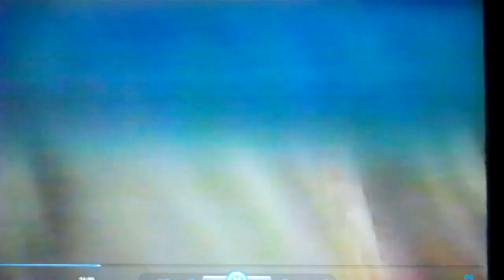Nin-Jutsu Demo with O'sensei Felix Vazquez in the Mid 80's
O'sensei Felix Vazquez, Shihan Robert Hernandez, Sensei  Hermes Marrero in a Nin-Jutsu Demonstration in the Mid 80's